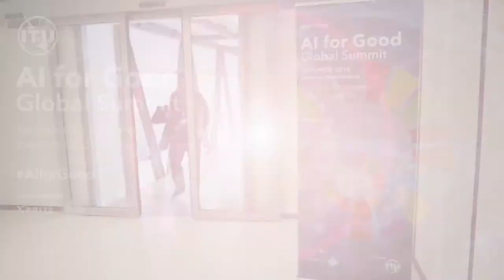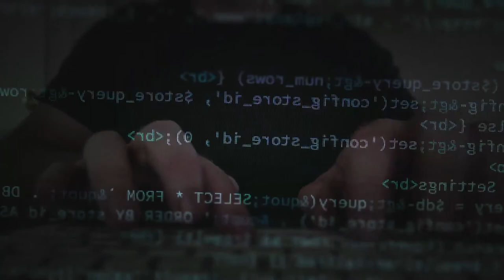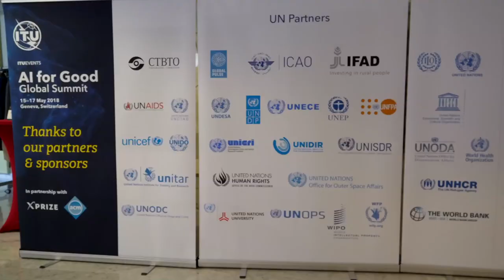HIGHLIGHTS Video: AI FOR GOOD Global Summit 2018 - DAY 1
Highlights from Day 1 of AI For Good Global Summit 2018, ITU, Geneva, Switzerland.